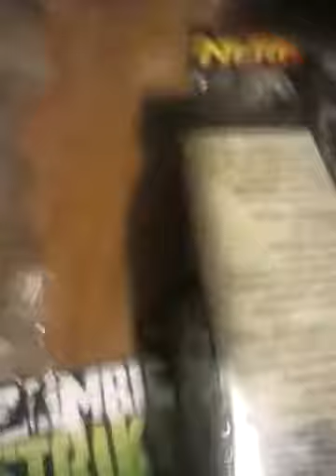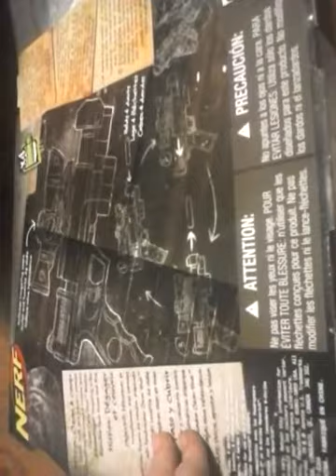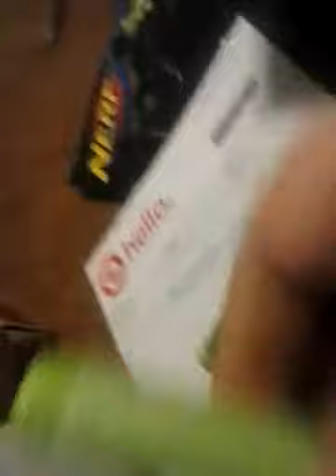Clearshot unboxing and reveiw